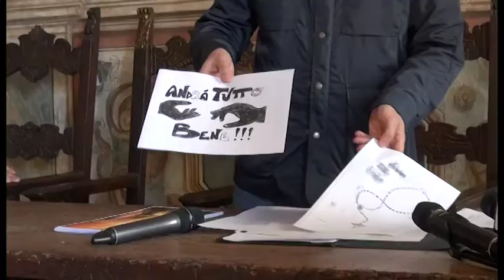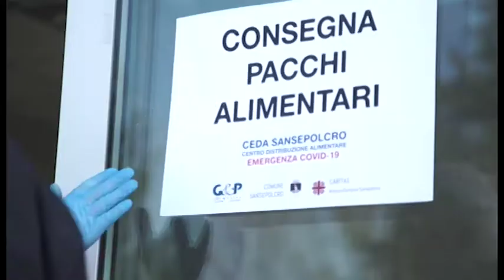Virus, la Caritas va avanti con i suoi servizi. "Possono chiudere le chiese, ma non la carità"